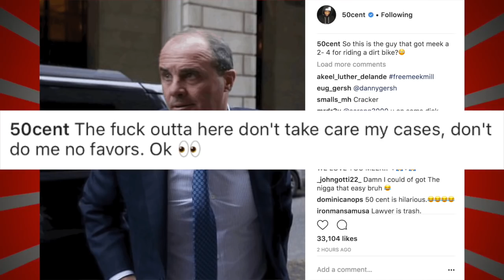50 Cent Reacts To Meek Mill Going To Prison Again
50 Cent cant believe Meek Mill got jail time for violating probation